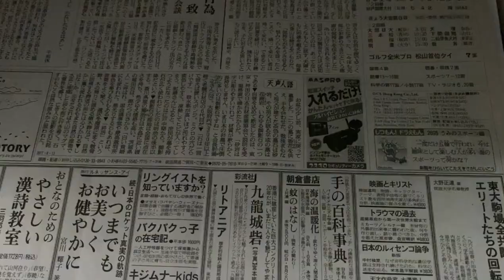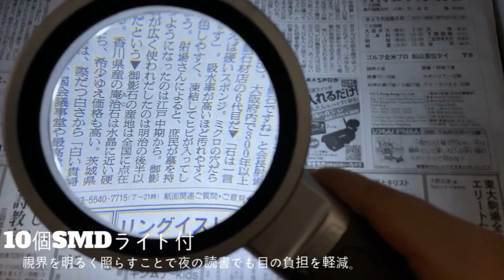10倍ライト垂直拡大鏡：アンチグレアLED照明、高品質の拡大体験を提供します。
10X ライトスタンドルーペは、プレミアムな拡大体験のために設計された強力な拡大鏡です。次のような特徴と利点があります。

【倍率10倍】高倍率の拡大鏡で、細かい部分や文字もはっきりと観察でき、読書、手芸製作、電子部品の検査など細かい観察が必要な作業に適しています。

多機能：拡大機能に加えて、一部のモデルには調整機能もあり、個々のニーズに応じて焦点距離と倍率を調整できます。これにより、拡大鏡はより柔軟になり、さまざまな観察ニーズに適応できるようになります
動画関連リンク ↓ ↓ ↓ ↓ ↓ ↓
イータイのウェブサイト:

Amazon E-TAYウェブサイト(イギリス)：

Amazon E-TAYウェブサイト(米国)：

Amazon E-TAYウェブサイト(日本)：

関連する人気のビデオ：

会社名：イーテイ工業株式会社
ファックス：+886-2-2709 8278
住所：台北市大安区信義路四段127号12階